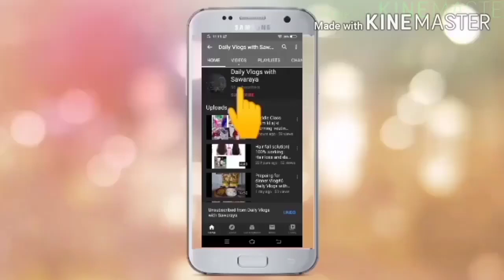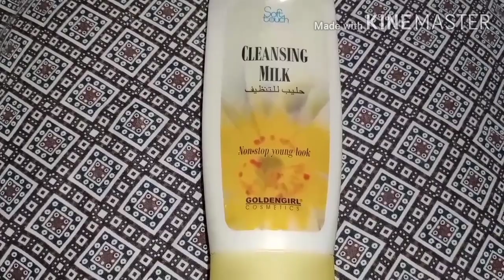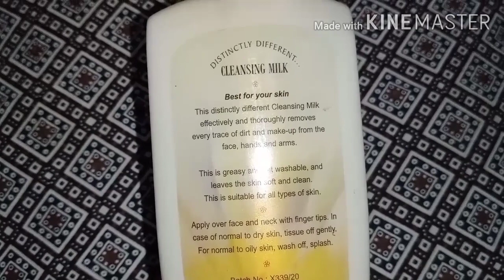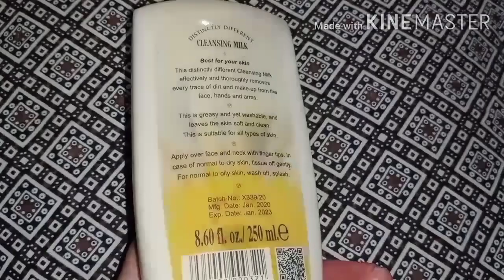Soft Touch Cleansing Milk Review||Recipe of Shan ka Gulab Jamun||Vlog#56||Daily Vlogs With Sawara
Mera channel ko zeada sa zeada share karin.Allah Hafiz.